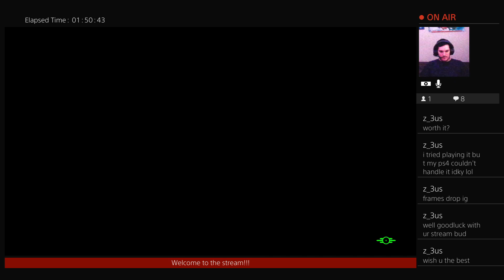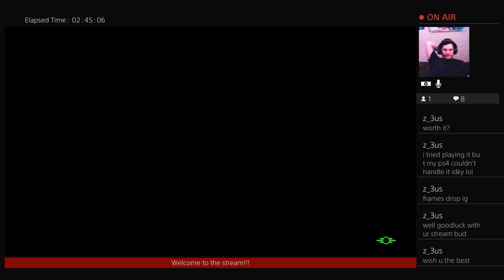Fallout 4: Ep. 2